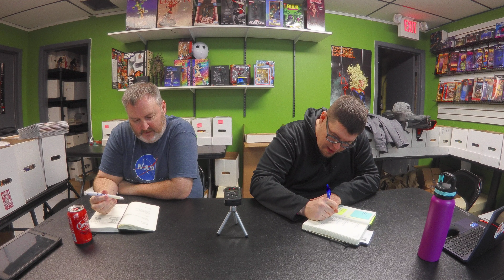February 19 Preview List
Wolverine Volume 7 #1 is $7.99. Tynion IV continues his march on making a Batman legend.